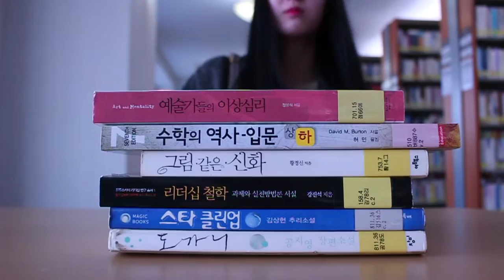[45초영상제 출품작] 인천지구 인하대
인천지구 인하대